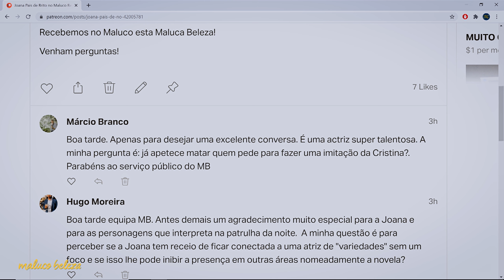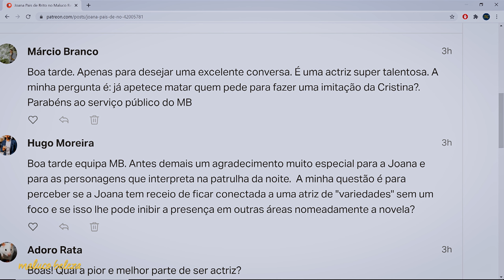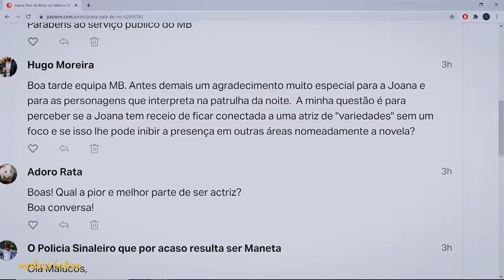Joana Pais de Brito - "Eu não sou imitadora...Eu sou uma atriz" - Maluco Beleza (1/3)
A EQUIPA